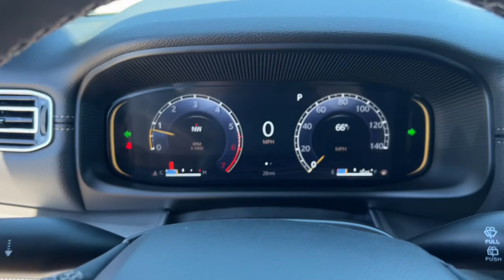2024 Jeep Wagoneer Overland Park, Lenexa, Shawnee Mission, Olathe KS, Kansas City, MO CT0580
Silver Zynith New 2024 Jeep Wagoneer Series II Carbide  available in Overland Park, Kansas at Reed Chrysler Dodge Jeep Ram Overland Park. Servicing the Lenexa , Shawnee Mission, Olathe KS, Kansas City, MO area.

7020W Frontage Rd.

Heated Leather Seats NAV Sunroof 3rd Row Seat 4x4 Turbo Alloy Wheels Tow Hitch ENGINE: 3.0L I6 HURRICANE SO TWIN TUR... TRANSMISSION: 8-SPEED AUTOMATIC (8HP7... FLEXIBLE SEATING GROUP QUICK ORDER PACKAGE 25F CARBIDE Quad Seats. Silver Zynith exterior and Global Black interior. Warranty 5 yrs/60k Miles - Drivetrain Warranty; br /br /KEY FEATURES INCLUDEbr /Navigation 4x4 Remote Engine Start Cooled Driver Seat Leather Seats. Jeep Series II Carbide with Silver Zynith exterior and Global Black interior features a Straight 6 Cylinder Engine with 420 HP at 5200 RPM*. br /br /OPTION PACKAGESbr /QUICK ORDER PACKAGE 25F CARBIDE Engine: 3.0L I6 Hurricane SO Twin Turbo ESS Transmission: 8-Speed Automatic (8HP75) Reversible Carpet/Vinyl Cargo Mat Cargo Cover Black Interior Accents Carbide Appearance Package 3 Panel Sunroof Adjustable Roof Rail Crossbars Piano Black Exterior Accents FLEXIBLE SEATING GROUP 8 Passenger Seating 40/20/40 2nd Row Bench Power Tip/Slide 60/40 Power Recline 3rd Row Seat Full Length Floor Console GVWR: 7600 lbs TRANSMISSION: 8-SPEED AUTOMATIC (8HP75) (STD) ENGINE: 3.0L I6 HURRICANE SO TWIN TURBO ESS (STD). br /br /WHY BUY FROM USbr /***Your VALUES DRIVEN Family owned dealership in the Heart of Johnson County*** br /br /.br /
QUICK ORDER PACKAGE 25F CARBIDE -inc: Engine: 3.0L I6 Hurricane SO Twin Turbo ESS, Transmission: 8-Speed Automatic (8HP75), Reversible Carpet/Vinyl Cargo Mat, Cargo Cover, Black Interior Accents, Carbide Appearance Package, 3 Panel Sunroof, Adjustable Roof Rail Crossbars, Piano Black Exterior Accents AGV,DFR,EFH